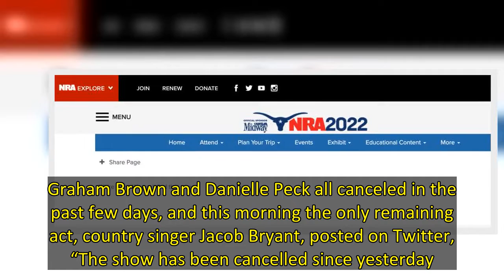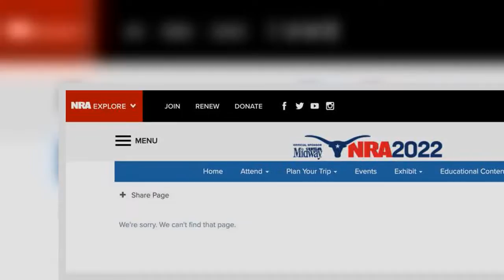NRA Concert Canceled: Country Star Jacob Bryant Says The Show Will Not Go On Amid Protests Outside G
After a string of performers pulled out of this weekend’s planned NRA “Grand Ol’ Night of Freedom” concert in Houston, the musical event apparently has been canceled.  The concert was to have taken place during the organization’s annual conference. “American Pie” singer Don McLean, Larry Gatlin, Larry Stewart, Lee Greenwood, T. Graham Brown and Danielle Peck all canceled in the past few days, and this morning the only remaining act, country singer Jacob Bryant, posted on Twitter, “The show has